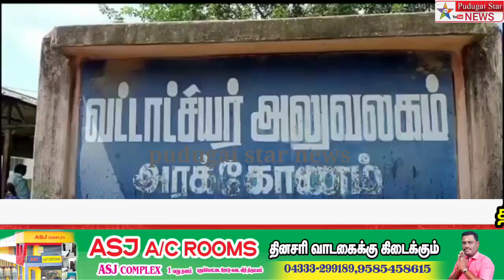அரக்கோணம் தாலுகா அலுவலகம் முன்பு கிராம நிர்வாக அலுவலர்கள் மௌன அஞ்சலி செலுதி ஆர்ப்பாட்டம்